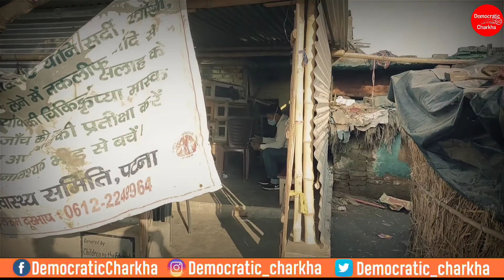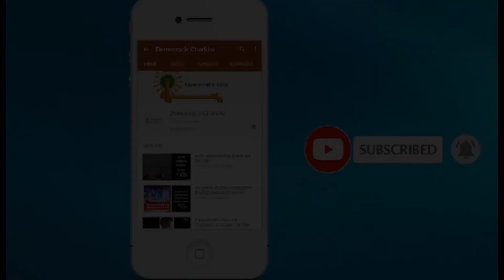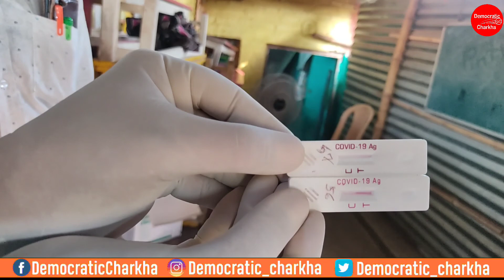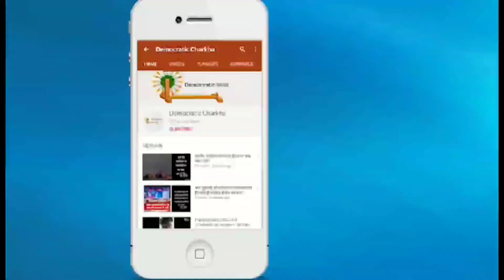पटना में कोरोना टेस्ट कैम्प में दी गयी खराब टेस्ट किट.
पटना के झकड़ी  महादेव में कोरोना कैंप में दी गयी खराब कोरोना टेस्ट किट.
आपकी क्या राय है इस वीडियो पर हमें कमेंट करके के बताय हमे फेसबुक पर फॉलो करे